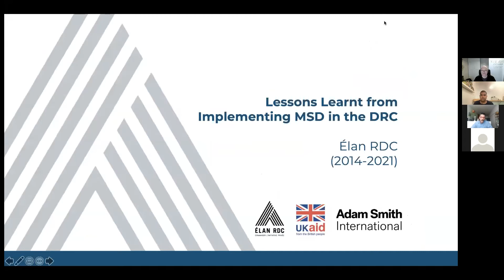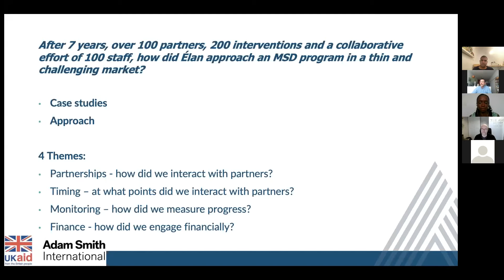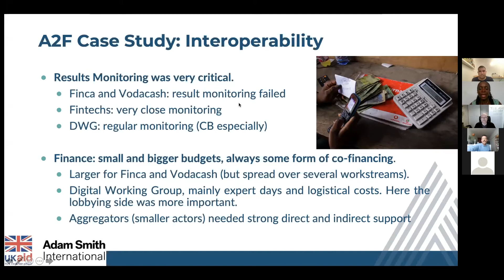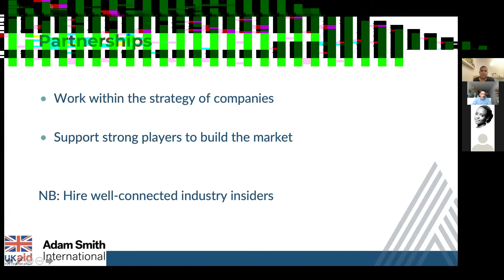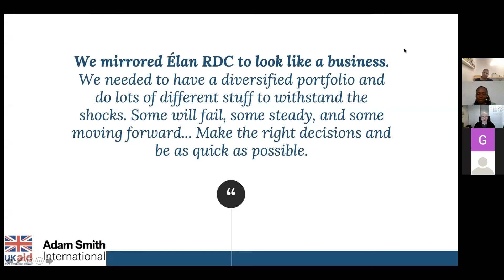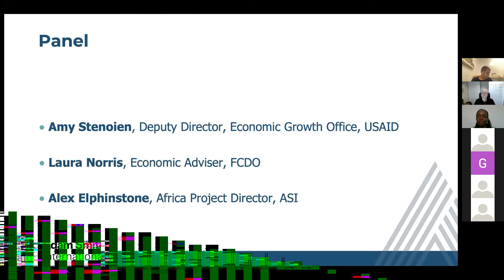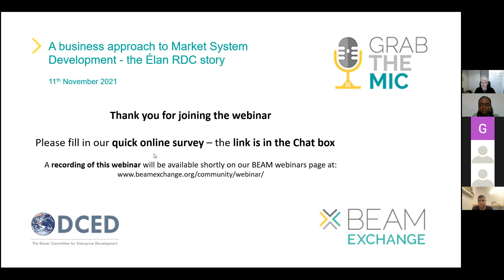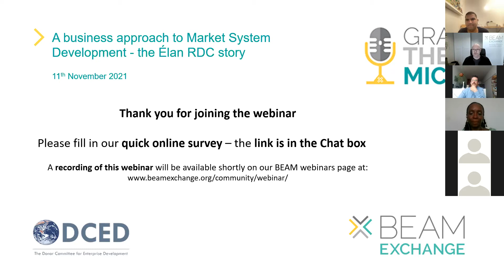A business approach to Market System Development - the Élan RDC story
BEAM Grab the Mic webinar, 11th November 2021
Hosted by Mike Albu, BEAM Exchange
Using examples from Élan RDC's renewable energy and access to finance sectors, the team from Élan discussed how they applied the MSD methodology.
Speakers from Élan RDC:
Gregoire Poisson, Team Leader
Edwige Takassi, Access to Finance sector lead
Raouf Saidi, Renewable Energy sector lead
with panellists:
Amy Stenoien, Deputy Director, Economic Growth Office, USAID
Laura Norris, Economic Adviser, FCDO
Alex Elphinstone, Africa Project Director, ASI